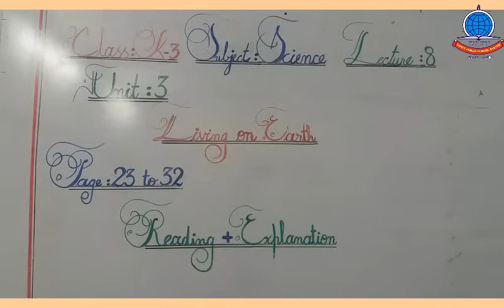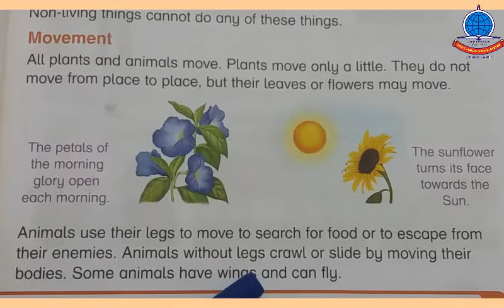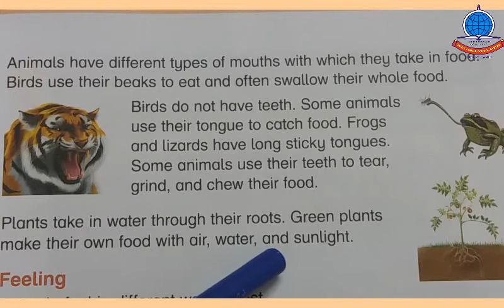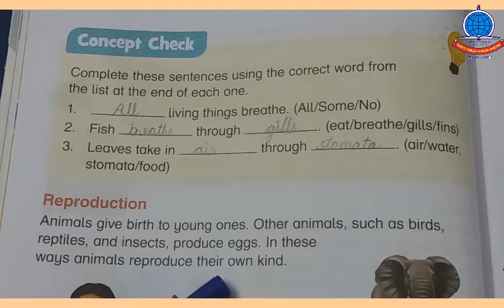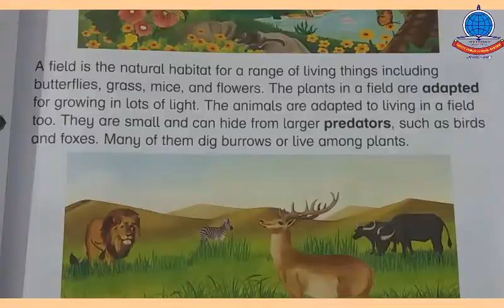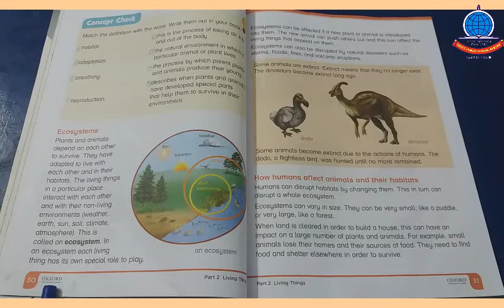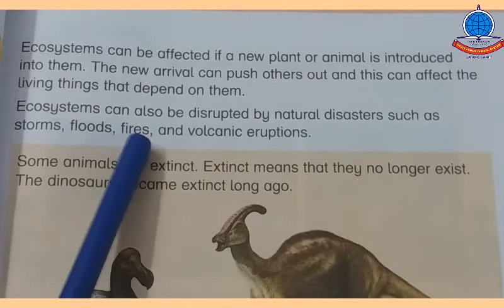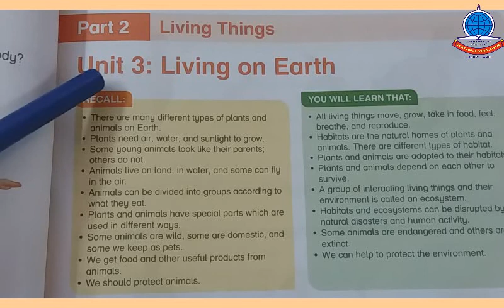Science K 3 Lecture #8 Unit # 3 Living on eart reading + expalnation Book pg 23 32